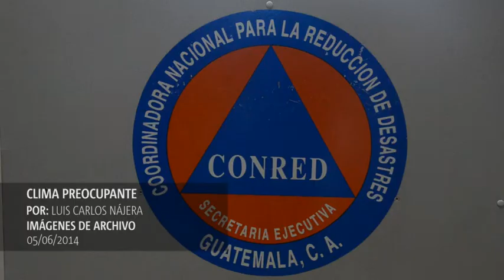Una segunda tormenta amenaza a Guatemala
La Coordinadora Nacional para la Reducción de Desastres informó que mantendrá activa  la alerta anaranjada a pesar de que   la tormenta tropical "Boris" comienza a disiparse y ante la llegada de otro temporal